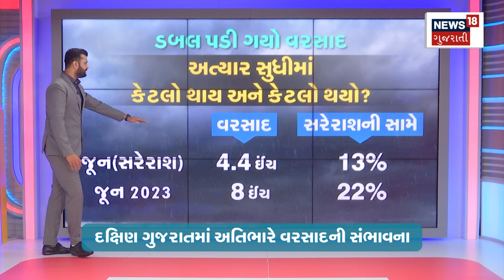Gujarat Rain News । હજુ પણ ધોધમાર રહેશે વરસાદ । Monsoon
Chance of heavy rain in South Gujarat

દક્ષિણ ગુજરાતમાં અતિભારે વરસાદની સંભાવનાn18oc_Gujarat